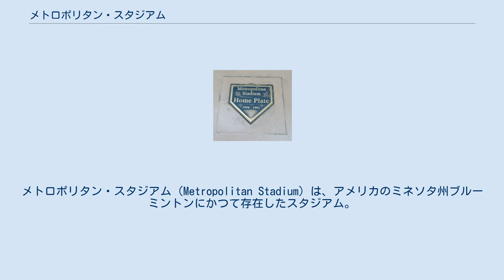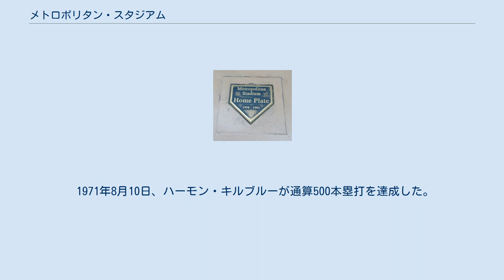メトロポリタン・スタジアム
ミネソタ・ツインズ
ミネソタ・バイキングス
ミネアポリス・セントポール
メトロポリタン・スタジアム（Metropolitan Stadium）は、アメリカのミネソタ州ブルーミントンにかつて存在したスタジアム。
MLBミネソタ・ツインズ、NFLミネソタ・バイキングスがそれぞれ1961年から1981年まで本拠地にしていた。
また北米サッカーリーグのミネソタ・キックスが1976年から1981年まで本拠地にしていた。
愛称は「The Met」。
 1956年にマイナーリーグAAA級のミネアポリス・ミラーズ（1956年 ～ 1957年はニューヨーク・ジャイアンツ傘下、1958年 ～ 1960年はボストン・レッドソックス傘下）の本拠地球場としてオープンした。
 1970年にNFLとAFLが統合した際にNFLチームの本拠地は50000人以上収容することが条件とされたが本スタジアムは特例として認められた。
バイキングスは収容能力のより高いミネソタ大学のメモリアル・スタジアムを本拠地とすることは考えず新スタジアム建設を要望した。
またミネソタ・ツインズは1981年以降のリース契約を更新しないことを決定、ヒューバート・H・ハンフリー・メトロドームが建設されることになり両チームは1982年から本拠地を移した。
 1992年、メトロポリタン・スタジアムの跡地に建てられたモール・オブ・アメリカがオープンした。
モール・オブ・アメリカは全米でも最大級のショッピングモールである。
モールの中央にあるテーマパークの北西端には、メトロポリタン・スタジアムのホームベース跡が残されている。
 1961年4月21日、ツインズの新本拠地初試合がセネタースとの間で行われ3-5でツインズは敗れた。
 1965年7月13日、オールスターゲームが開催されナショナルリーグが6-5でアメリカンリーグを下した。
同年ツインズがワールドシリーズに出場しスタジアムでの試合も開催された。
 1971年8月10日、ハーモン・キルブルーが通算500本塁打を達成した。
 1981年9月30日、スタジアムでのツインズの最終戦が雨の中、カンザスシティ・ロイヤルズとの間で行われ2－5でツインズは敗れた。
 ミネソタ・バイキングスはこのスタジアムで11回プレーオフを戦い8勝3敗であった。
1969年にはNFLチャンピオンシップゲームが行われバイキングスが勝利し第4回スーパーボウルに出場した。